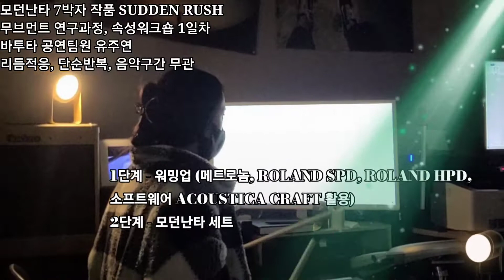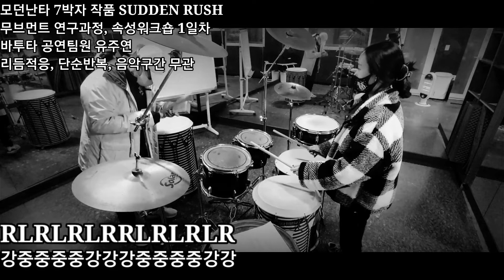모던난타 7박 작품 SUDDEN RUSH 무브먼트 연구과정, 속성워크숍 1일차 바투타 공연팀원 유주연 - 리듬적응, 단순반복, 음악구간 무관